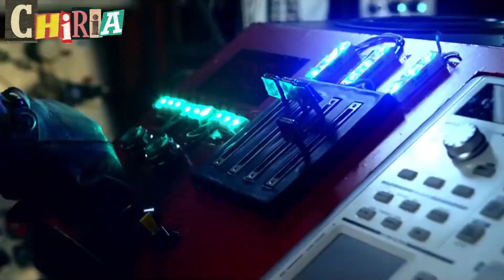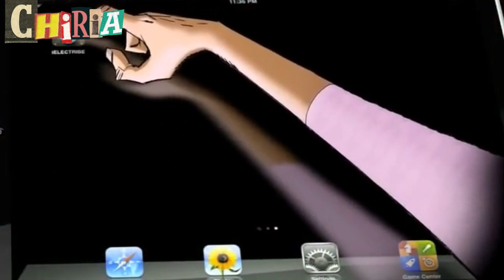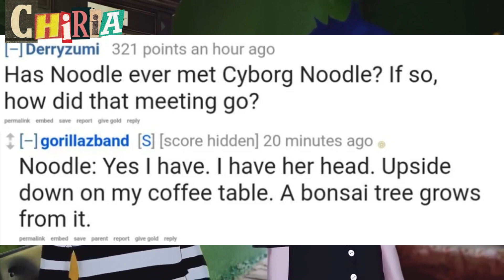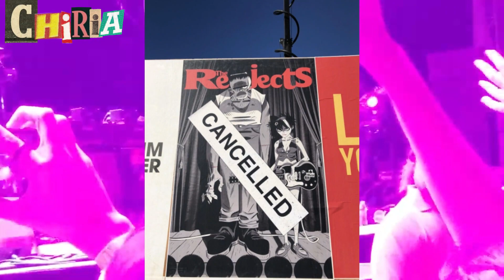¿Quién rayos es Cyborg Noodle?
¡Un gracias especial a Cokeus por la edición del audio!